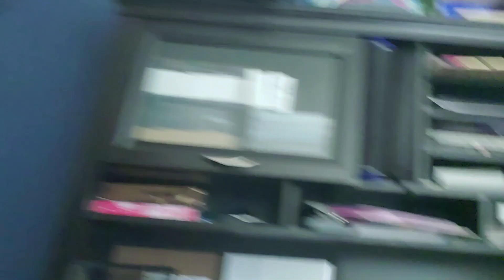Full day of eating and Chest and Triceps workout